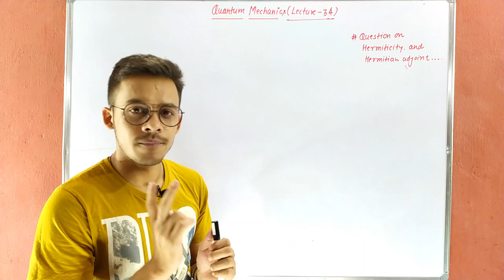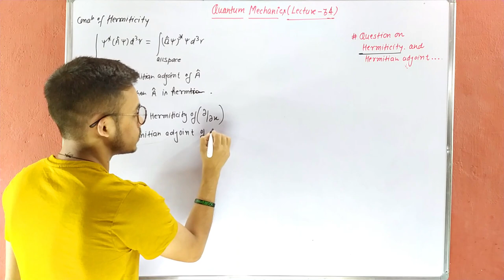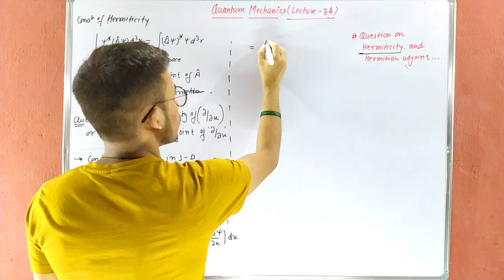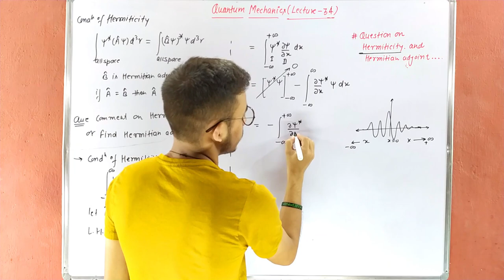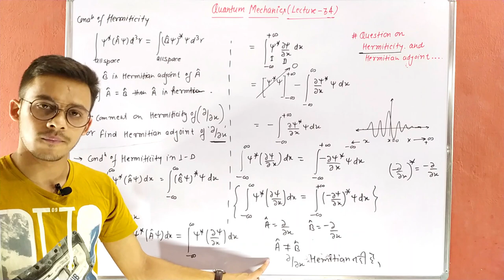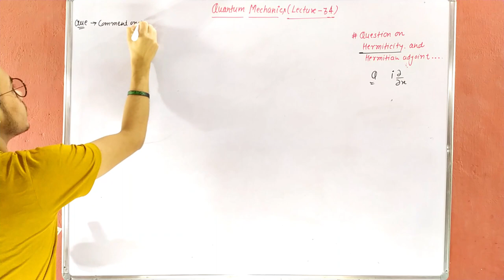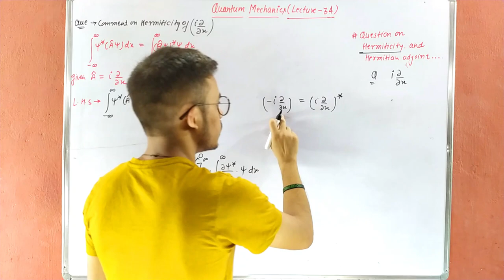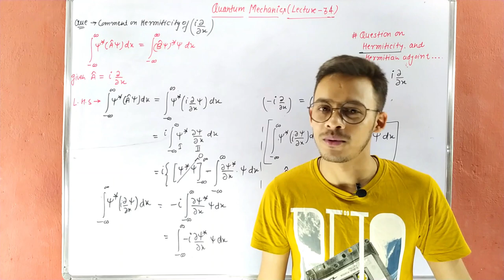Quantum mechanics(Lecture-34), Show that d/dx is Hermitian operator. Finding of hermitian adjoint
Quantum mechanics(Lecture-34), Show that d/dx is Hermitian operator. Finding of hermitian